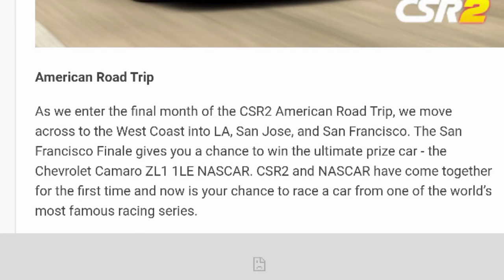CSR2 UPDATE 2.15.0 FINAL AMERICAN ROAD TRIP !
So this update 2.15.0 which talks about the American road trip events that are happening which one of those events is the San Jose event which is happening right now on csr2 bit there another event which gives everyone the chance to get there first ever NASCAR & peace